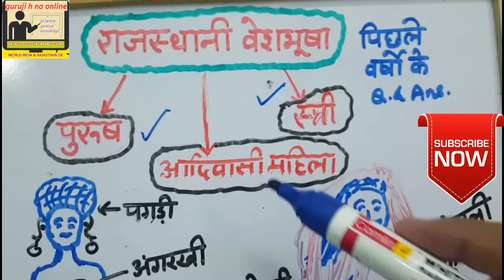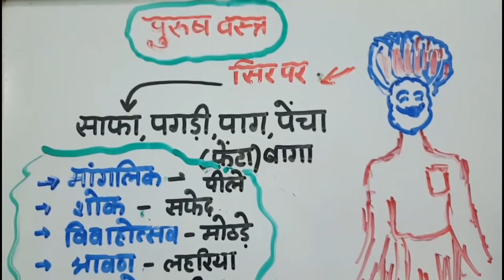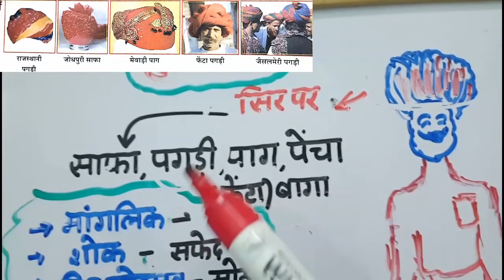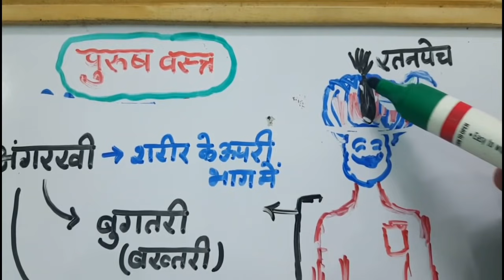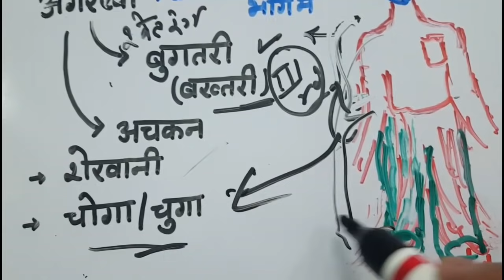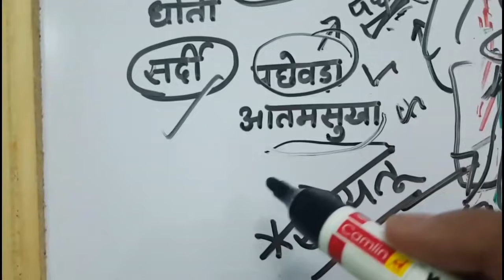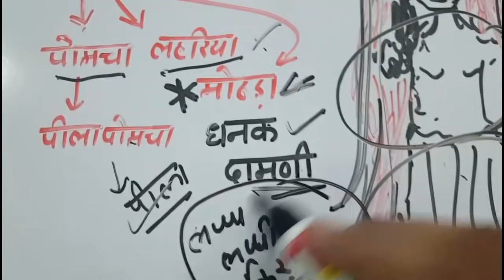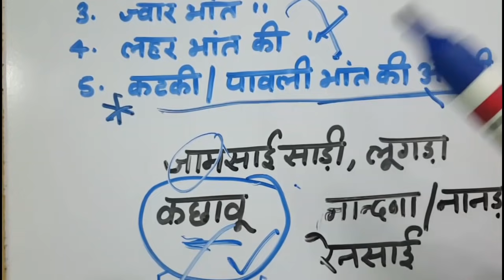Traditional dresses of Rajasthan || rajasthan ki veshbhusha || dresses of tribes in india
traditional dresses of man and woman in rajasthanin hindi. rajasthan ki veshbhusa in hindi man and woman. in this channel we are provide the best general knowledge material ,,,the material are very authentic and clean but we are the man not god if any mistake found in the material to matr ek sanyog hoga iski jimedari channel ki nhi hogi